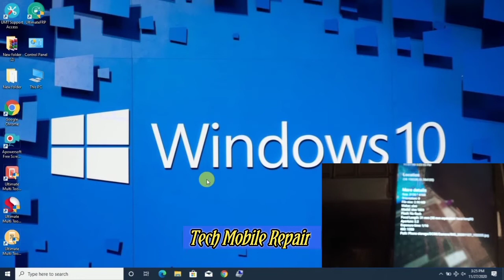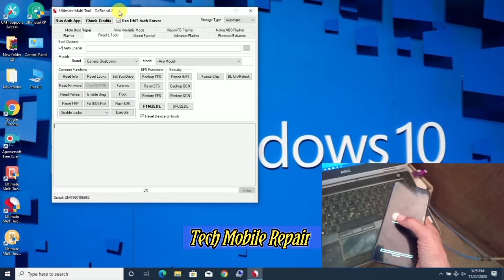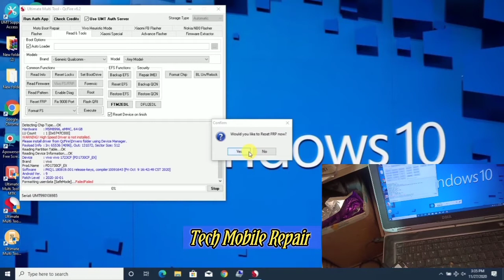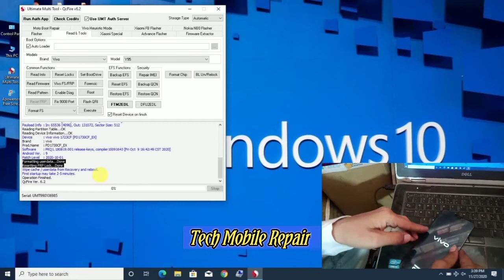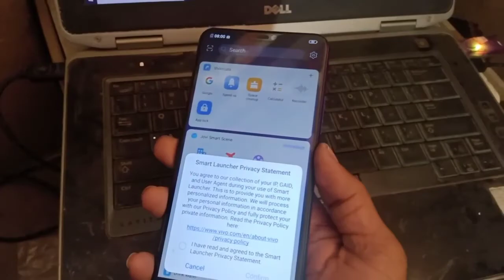Vivo V9Pro FRP By UMT One Click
Hello friends is video me bataya h vivo 1851 V9 Pro  ka google account kese remove kar sakte h UMT Pro dongle se  Friends video ko suru se last tak dekhe or channle ko subscribe kre video ko like & share kre
Dhanyvad